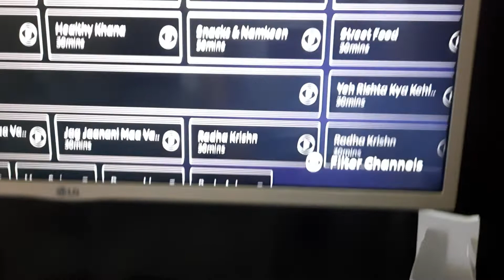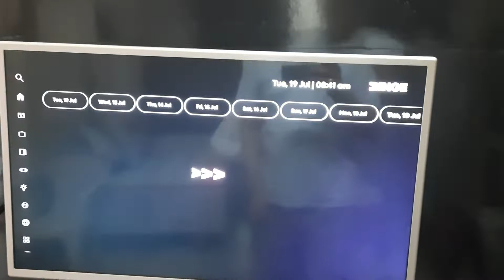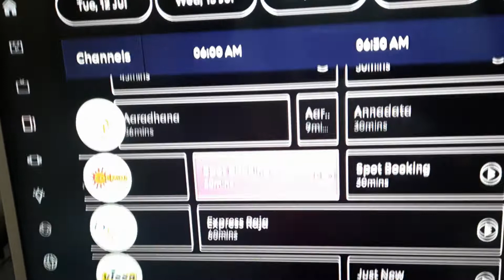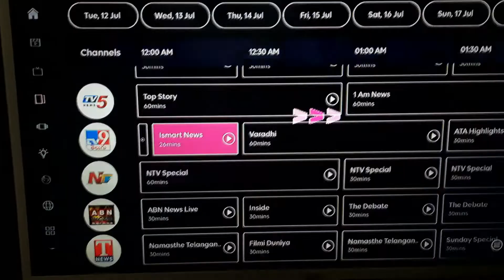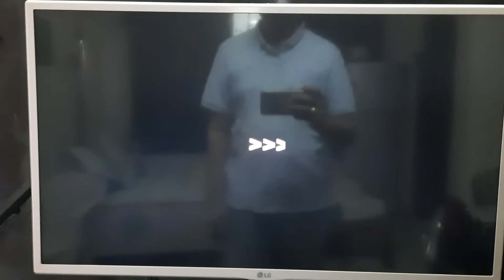FTV : Binge: Last 7 days